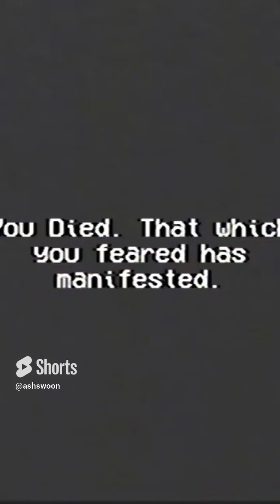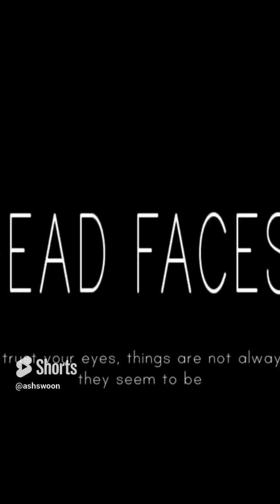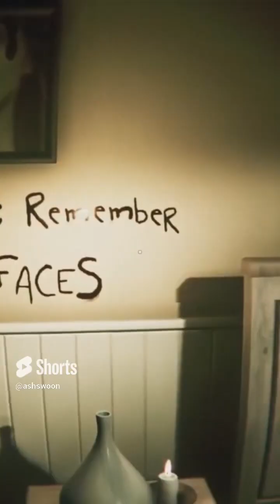Spooky Video Game Shorts Compilation - 3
This video is a compilation of the video game shorts for January and February. There will be more in the future. Enjoy the compilation.